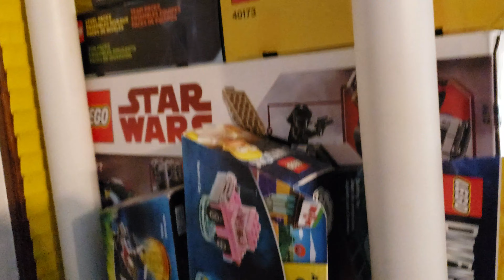Another PC failure! Worse than the first!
I lost ALL of my files! BLC templates, personal and channel photos, documents,  EVERYTHING!!!